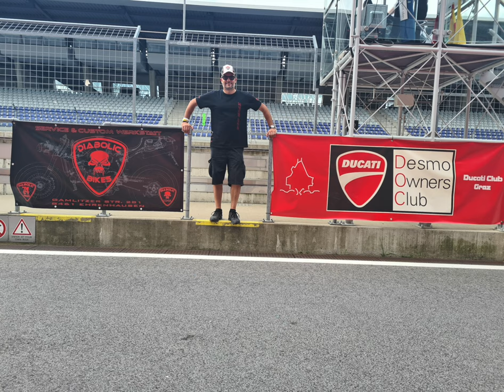Rupert Hollaus Gedächtnisrennen 2021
Short summary of the Rupert Hollaus Gedächtnisrennen 2021 from the Diabolic Corse Team.